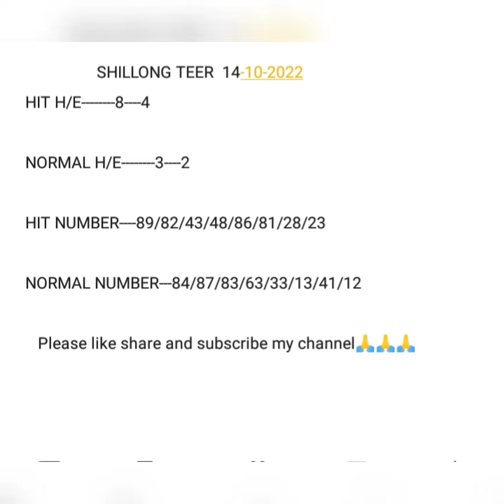SHILLONG TEER_Date=14-10-2022_Teer common number_H/E Fixed Daily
webpages:
Shillong teer
Channel Tags:
Teer Target
Teer out
Teer lucky 7
Teer winner